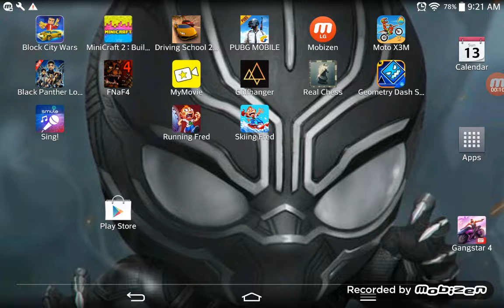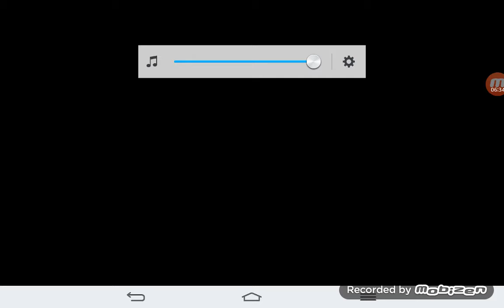Getting revenge on fat freddy fazeabears4😀😃😄😙😎😼